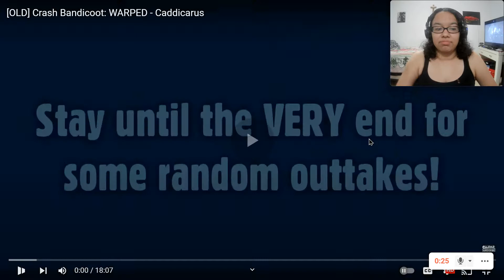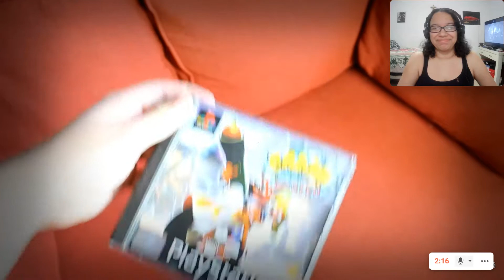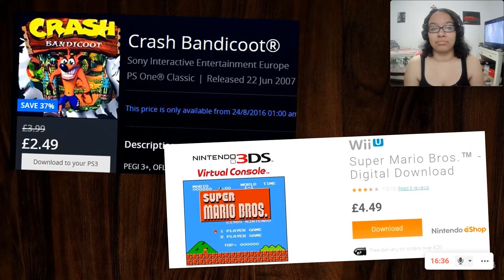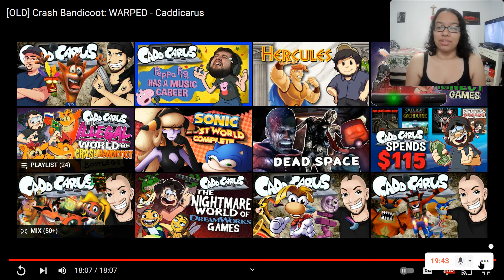[OLD] Crash Bandicoot: WARPED - Caddicarus Reaction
Hi! My name is Lola, and this is my reaction to [OLD] Crash Bandicoot: WARPED by Caddicarus.